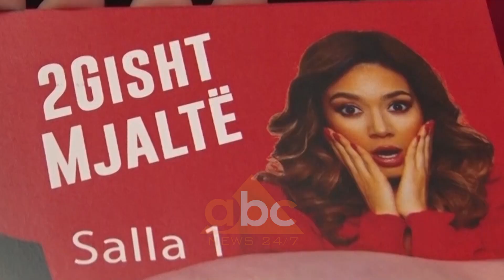Publiku kosovar mirepret premierën e filmit “Dy gisht mjalte” | ABC News Albania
Është pritur shumë mirë nga publiku në Kosovë, premiera e filmit “Dy gisht mjaltë” ku aktorë kryesorë janë Ermal Mamaqi dhe këngëtarja Elvana Gjata. Sipas mediave në vend filmi ka thyer rekord në shitjen e biletave

Filmi “Dy gisht mjaltë” me aktorët kryesor Elvana Gjata dhe Ermal Mamaqi është mirëpritur edhe në Prishtinë. Madje ky film ka ka thyer rekord në shitjen e biletave në “Cineplex” në Prishtinë, ku nga 650 bileta sa ishte rekordi i shitjeve brenda një dite me këtë film ka arritur në 1850. Dy aktorët janë mirepritur nga publiku kosovar.

Për filmin fjalë të mira patën edhe kritikët e fushës së kinematografisë. Të pranishëm në premierën private ishin një numër i madh i mysafirëve special të fushës së artit e kinematografisë në mesin e tyre edhe këngëtarët si Tuna dhe Armend Rexhepagiqi./abcnews.al